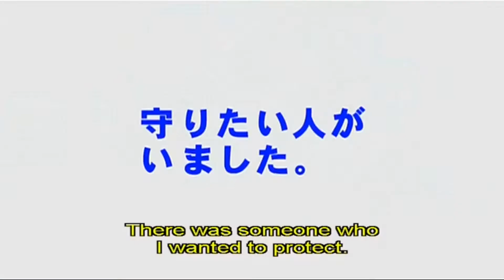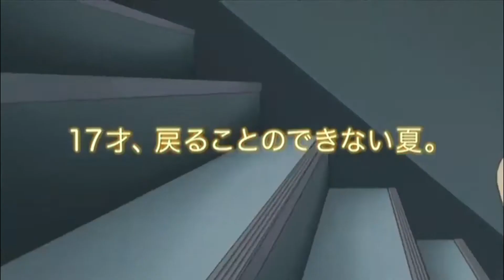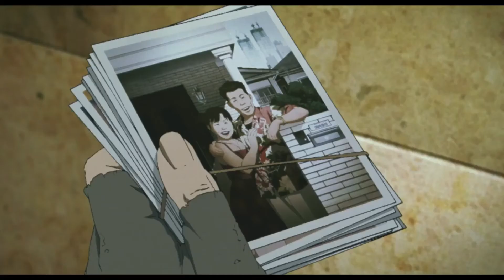Top 10 Essential Anime Movies Part 2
More Essential Anime Movies you have to watch, Movies are from the 80s, 90s and 2000s.